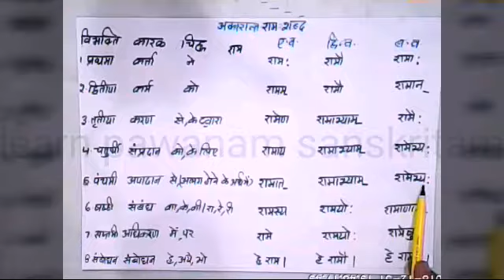Akarant ram sabd in sanskrit |RPSC|RBSE|CBSE|CTET|6TH TO 12TH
learn akarant ram sabd in sanskrit with easy tricks
Learn अकारान्त राम शब्द बहुत हे आसान तरीके से।